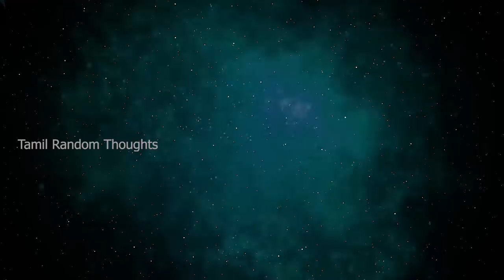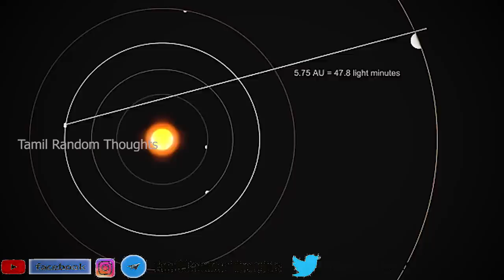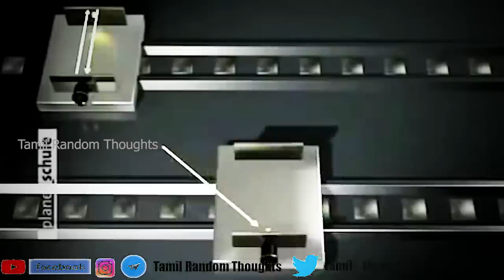Relativity in Tamil l சிறப்பு சார்பியல் கோட்பாடு அறிமுகம்